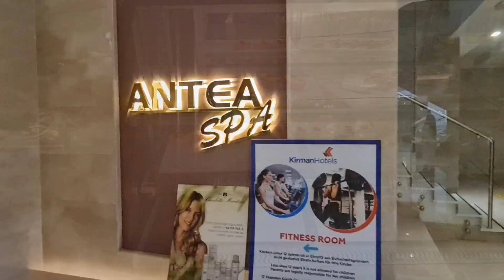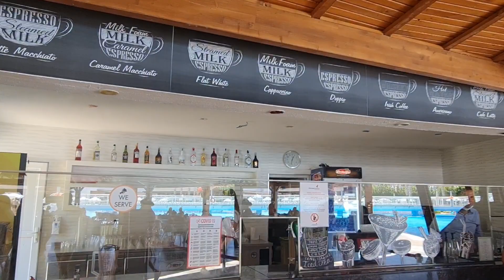Kirman Sidera Luxury & Spa. Отличный семейный отель по сочетанию цены и качества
Самый первый из 6 ти отелей сети Kirman. Отели ориентированы долго были на европейский рынок, сейчас тоже в отелях не бнз них. Находится в Аланье на берегу.
 Логичная компактная территория, причтная атмосфера. Ну а что с питанием, анимацией и т.д - смотрите в видео.

Меня зовут Алла Глыва, я тревел эксперт, тур агент да и просто человек, который не представляет себе жизнь без новых стран, знакомств, историй  и всего того, что наполняет и расширяет кругозор, пополняет спектр вкусов, ароматов, картинок перед глазами и, конечно, эмоций! Ведь если мы чувствуем -- мы живем.

За 20 лет в туризме я облетала много стран, но в фаворе Куба, Мексика и Бразилия – это из далеких. Ну а в Турции и Египте была более 40 раз в каждой из этих стран! Отвечу сразу – нет, не надоело :)

Я всегда говорила, что туризм – это не профессия, а стиль жизни 😉 Совсем недавно стала снимать, канал молодой, буду пополнят. Уже доступно много эфиров за последние 5 лет на разные темя на канале Bambarbia TV. Если есть интересующие вопросы, то напишите их в комментариях и я обязательно отвечу, или даже отдельно запишу ролик!